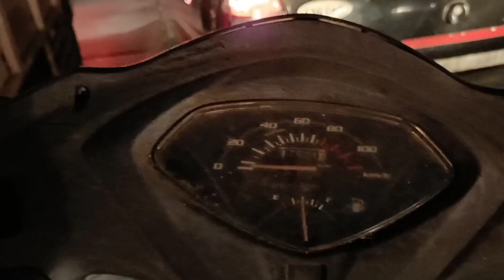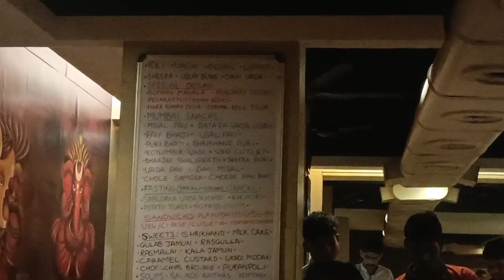shree siddhivinayak temple &Lalbaugcha Raja tour मराठी vlog .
ganpati festival
siddhivinayak mandir Mumbai
Lalbaugcha Raja Mumbai
Dadar beach